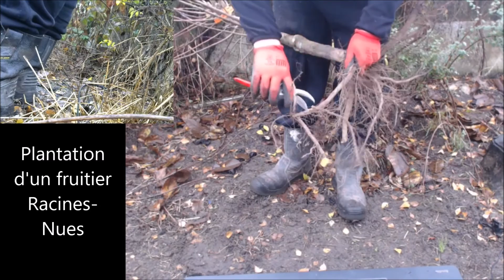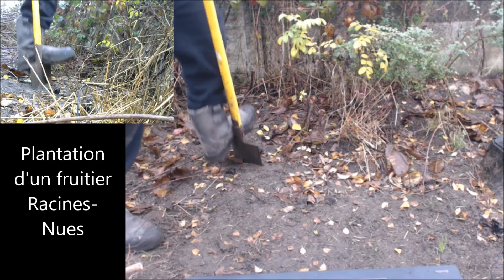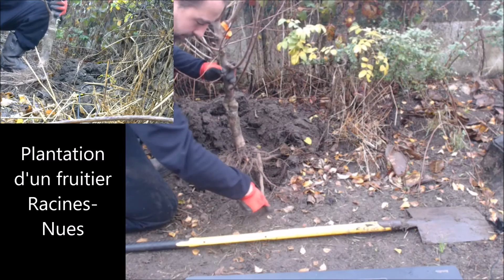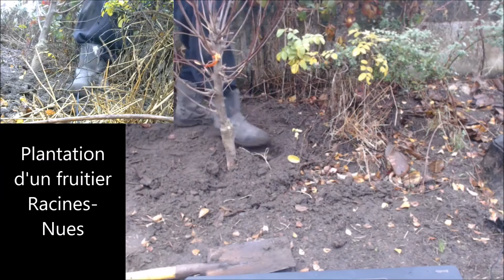Comment planter un fruitier en racines nues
Je vous explique ici comment planter un fruitier en Racines nues ? Que ce soit un pommier un poirier un nashi, un kaki un cerisier , les étapes seront les mêmes .

Retourvez nous en live

Et partagez un max

merci beaucoup